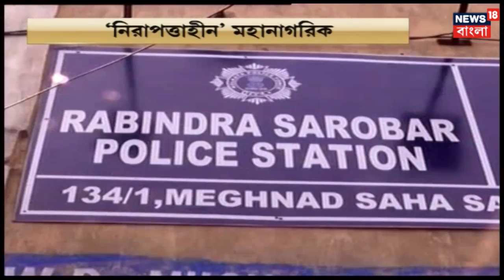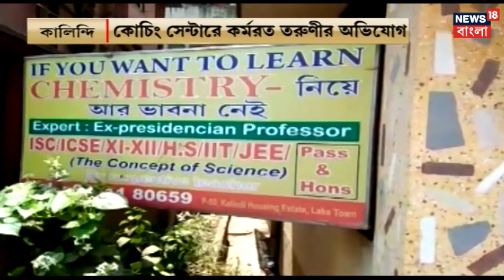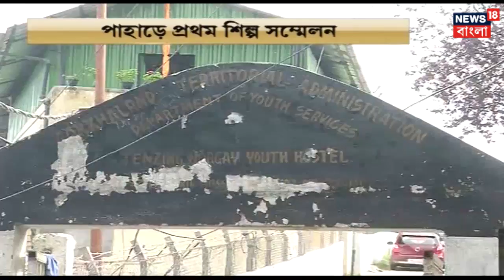শ্লীলতাহানির শিকার কোচিং সেন্টারে কর্মরত এক তরুণী, ধৃত অভিযুক্ত সুরেন্দ্রনাথ কলেজের অধ্যাপক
এবার  কোচিং সেন্টারে কর্মরত এক তরুণী শ্লীলতাহানির অভিযোগ উঠল সুরেন্দ্রনাথ কলেজের অধ্যাপক  হরিশঙ্কর বিশ্বাসের বিরুদ্ধে

ETV News Bangla is an exclusive news channel on YouTube which streams news related to West Bengal, Nation, and the World. The channel also has contemporary topic based debate and subject special series which are interesting & informative.

ETV News বাংলা একটি আঞ্চলিক নিউস চ্যানেল যেখানে আপনি পশ্চিম বঙ্গের, দেশের এবং বিশ্বের সমস্ত খবর জানতে পারবেন। খবরের সাথে আপনি এই চ্যানেলে সমসাময়িক বিতর্ক ও তথ্যপূর্ণ স্পেশাল সিরিজ দেখতে পারবেন।